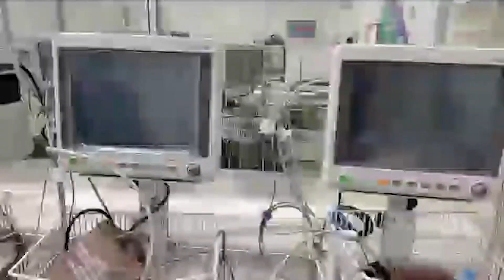MÓDULO LEGADO SERÁ DEVUELTO DESPUÉS DE 2 AÑOS DE APOYO A PACIENTES - HUACHO